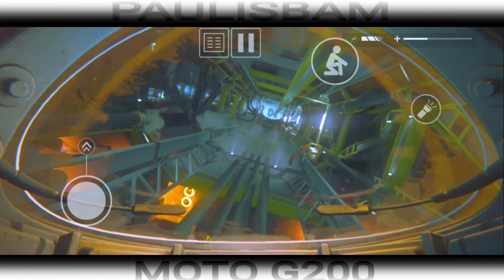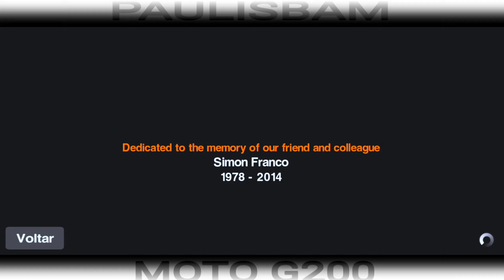É PEGADINHA #21 | alien isolation